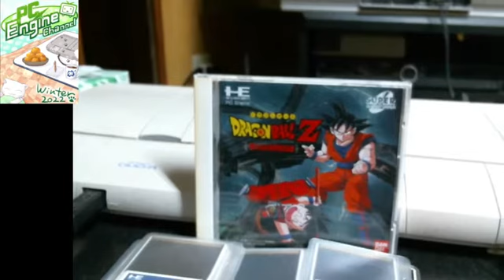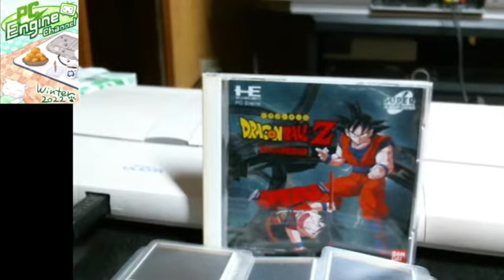PCエンジンマラソン 630本目 ドラゴンボールZ 偉大なる孫悟空伝説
【発売日/発売元】94年11月11日/バンダイ
【人数】1人
【対応周辺機器】(´・ω・`)
【バックアップ】33B(1箇所のみ)